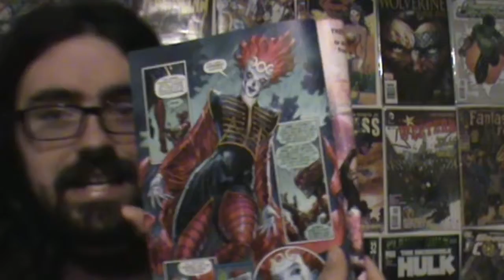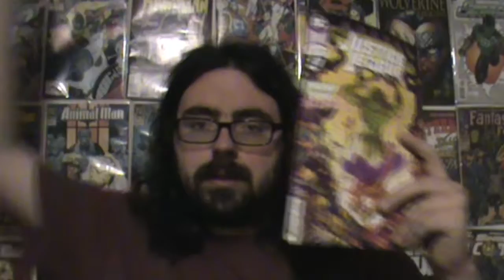Swamp thing exiled - justice league dark annual #1 (review)